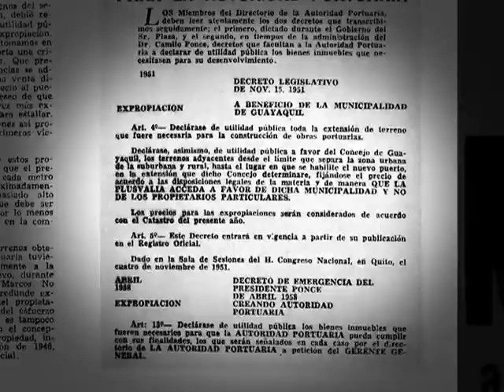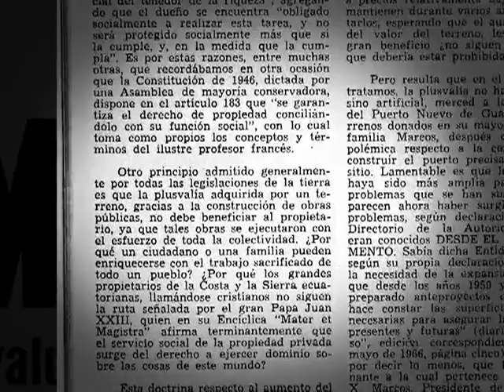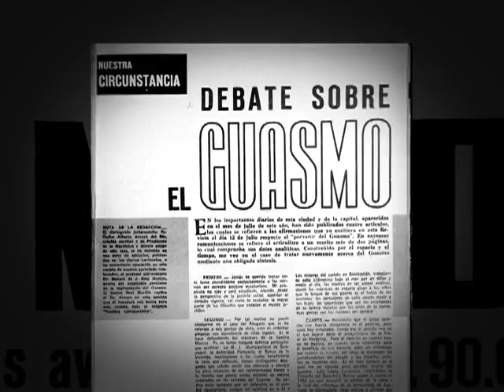EC504: Los socialcristianos siempre estuvieron vinculados con la especulación de tierras